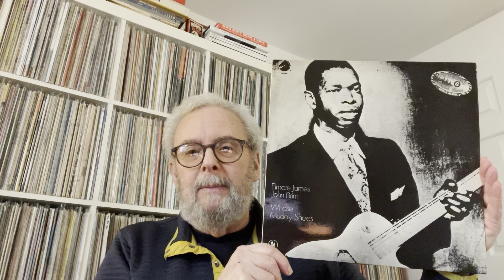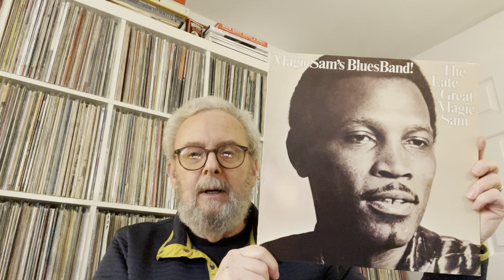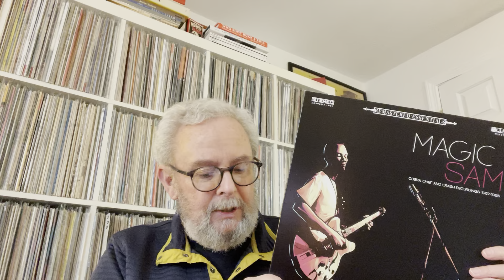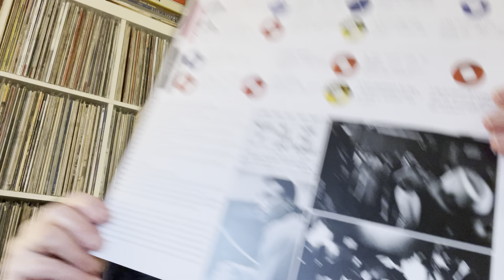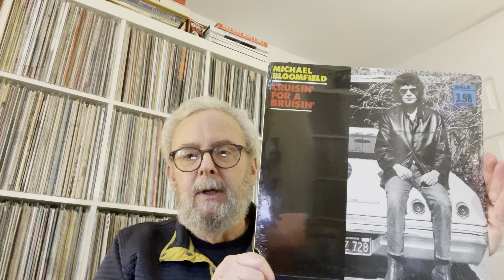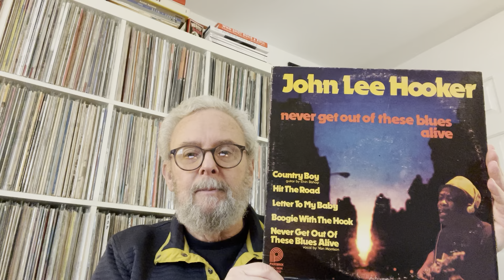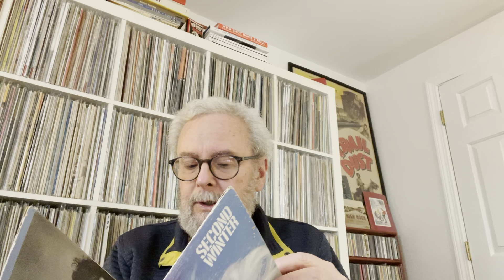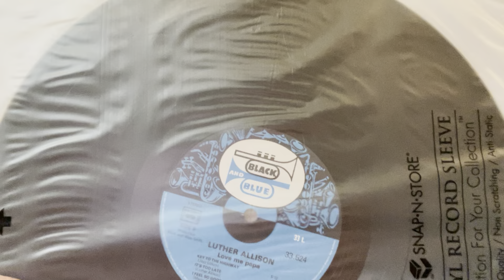The Year In Blues LPs !